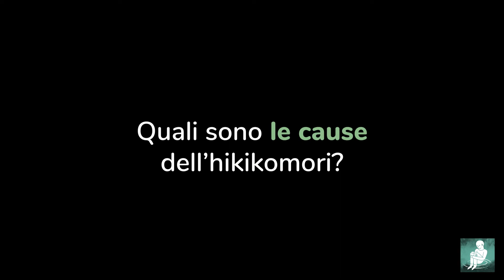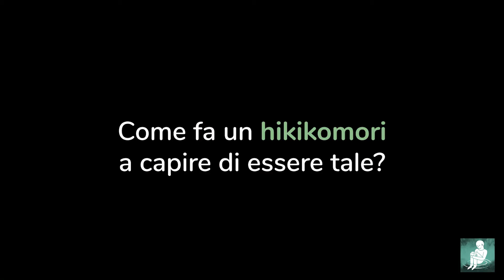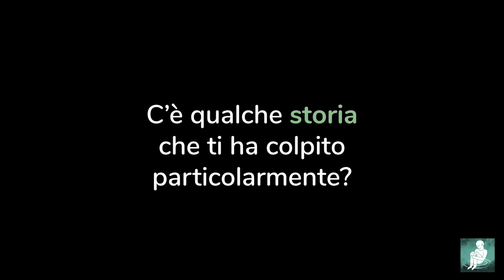INTERVISTA FANPAGE (versione integrale) | Marco Crepaldi